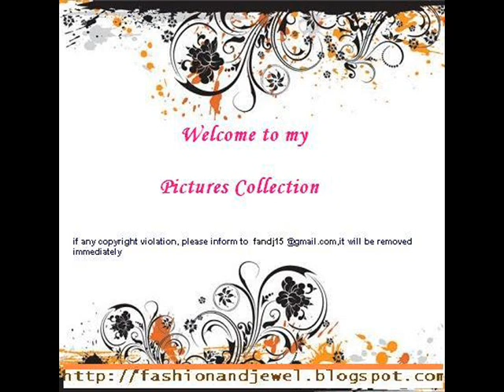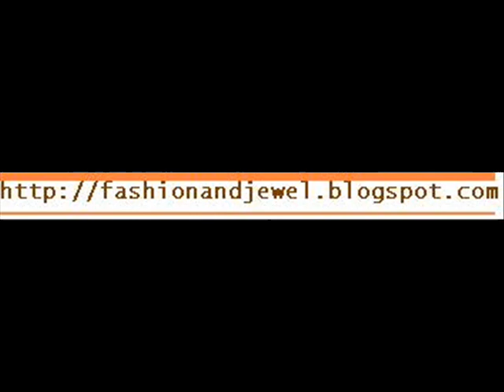Top Blouse designs.wmv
Top blouse designs in India